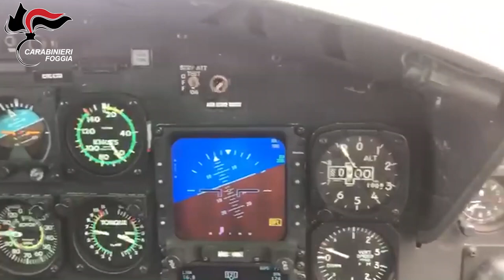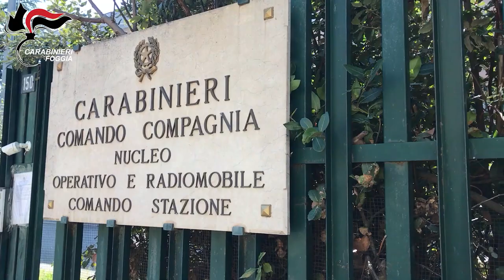Sequestro droga e armi nell'ex Macello a Cerignola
Il video è stato realizzato dall'Ufficio stampa dei carabinieri